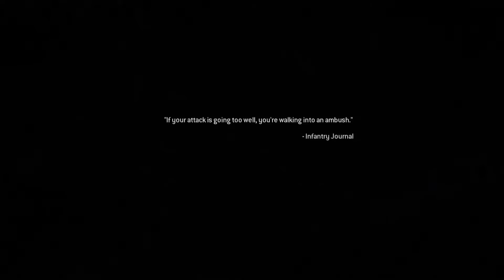MODERN WARFARE REMASTERED CAMPAIGN GAMEPLAY WALKTHROUGH 3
Welcome to the CoD Modern Warfare Remastered Campaign I hope you guys enjoy this classic kick-a** campaign as much as I enjoy playing it.